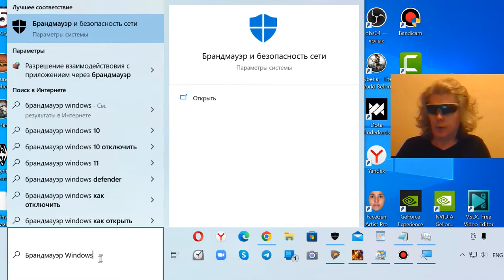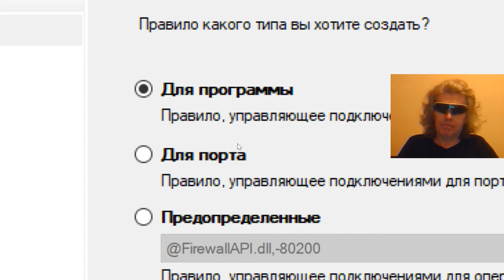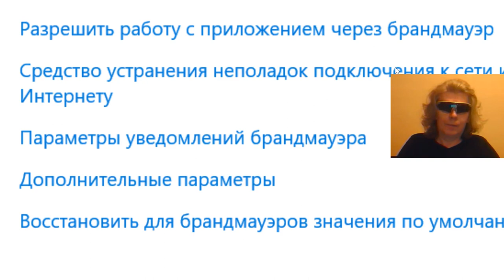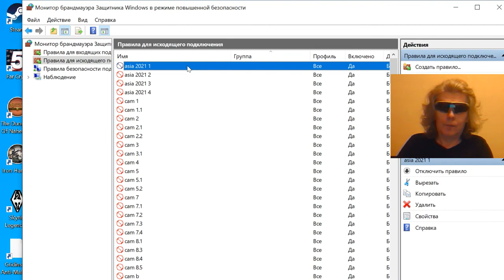How to block application from internet windows 10